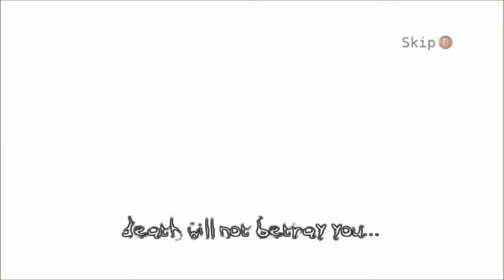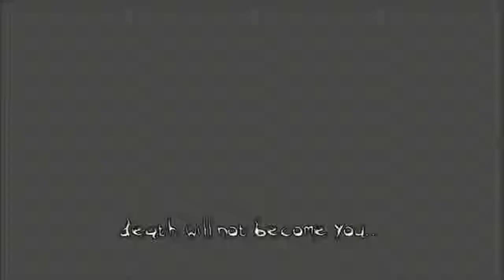MrPaulG2's Let's Play The Darkness Part 32 Through the tunnels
Find the way out